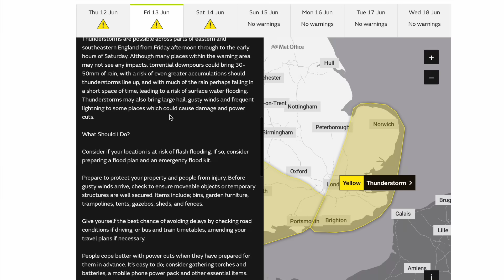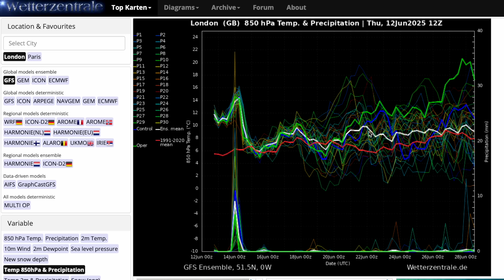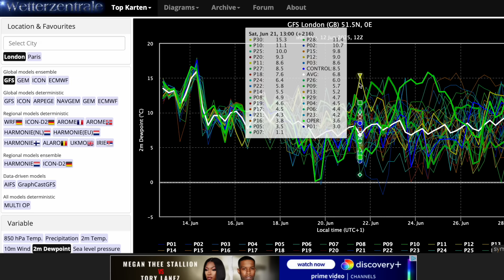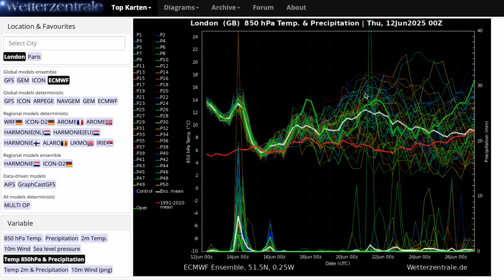Ridiculous Heat from the Latest GFS Tonight! 12th June 2025